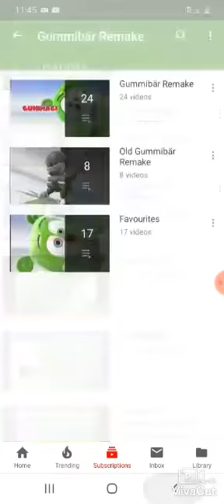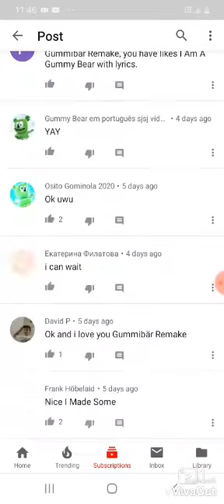Special shoutout to Gummibär Remake!